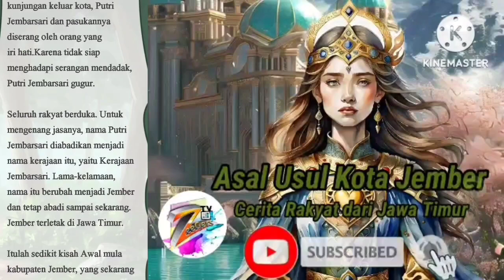Asal Usul Kota Jember ~ Cerita Rakyat dari Jawa Timur || Cerita Rakyat Nusantara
Di tepi pantai selatan pulau Jawa hiduplah kerajaan yang kaya makmur loh jinawi. Sang raja memimpin dengan sangat Adil dan bijaksana. Kemakmuran kerajaan tersebut membuat decak kagum para kerajaan tetangga. Kemakmuran kerajaan tersebut ternyata menjadi incaran para bajak laut.

Suatu saat pasukan bajak laut menyerang kerajaan tersebut. Karena tidak siap banyak prajurit yang tewas termasuk sang raja, putra putra raja dan para menteri kerajaan yang turut berperang membela kerajaan nya. Sejumlah pasukan kerajaan tidak berhasil menyelamatkan sang raja namun hanya mampu menyelamatkan satu orang putri raja.

Putri tersebut dilarikan jauh ke dalam hutan untuk diselamatkan. Seluruh keluarga raja telah tewas di bunuh para bajak laut. Hanya putri ini lah pewaris tunggal kerajaan tersebut. Putri tersebut bernama putri jembar Sari . Putri jembarsari di ajari berbagai macam ilmu Kanuragan. Karena tekun berlatih semua ilmu berhasil di serapnya. Kini putri tersebut telah tumbuh dewasa, dia bersama para abdi dalam kerajaan yang masih tersisa akhirnya membabat hutan dan mendirikan perkampungan.

Lama kelamaan perkampungan tersebut bertambah besar dibawah kepemimpinan nya. Banyak warga yang berdatangan dan akhirnya menetap di kampung tersebut.

Mereka hidup dengan damai dan sejahtera. Suatu saat terjadi pemberontakan besar di kerajaan si bajak laut. Warga tidak nyaman dan damai di bawah kepemimpinan sang bajak laut tersebut.

Dalam peristiwa tersebut akhirnya raja bajak laut tewas. Dengan tewasnya si raja bajak laut banyak warga yang mencari cari putri jembarsari. Mereka meminta agar putri jembar Sari yang menjadi ratu/raja di Kerajaan milik ayahandanya dahulu.

Atas bujukan dan saran penasehat nya akhirnya Putri jembarsari mau menggabungkan dua kerajaan tersebut. Maka kerajaan putri jembarsari makin bertambah luas. Ia pun memimpin kerajaan nya degan sangat adil dan bijaksana persis seperti ayahandanya dahulu.

Sehingga banyak rakyat yang mengagumi dan mencintai nya. Suatu saat sang putri dengan para pengawalnya pergi ke wilayah tetangga kerjaan. Saat di tengah hutan, rombongan putri di serang oleh sekelompok musuh.

Apakah putri jembarsari berhasil selamat atau putri tewas akibat penyerangan tersebut? Saksikan keseruan nya di channel @ZeegersTv-be2uy

Selamat menyaksikan